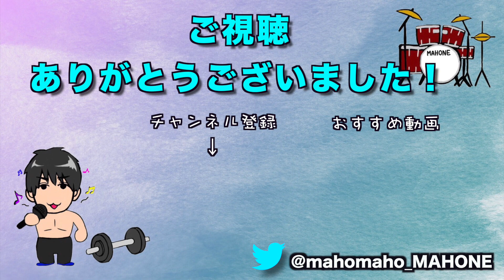【ふざけんな】酷いことがあったので聞いてください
★デスボイス、Beatboxレッスン情報 ★シャウト・BEATBOXレッスンやってます！
全く！！！！！

こんにちはマホーンです。
音楽(Beatbox、歌、ドラム)と筋肉を愛しています。
このチャンネルではそれらについての有益(?)な情報や
日常の動画を更新しています。